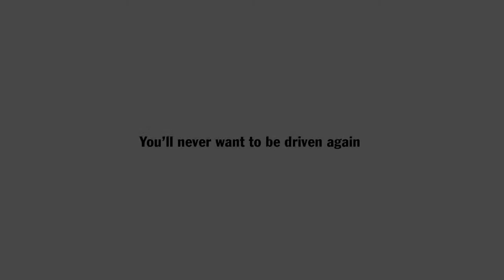Panamera 45secs Manifesto APOLOGY 10 July 14 1280 x 720 copy